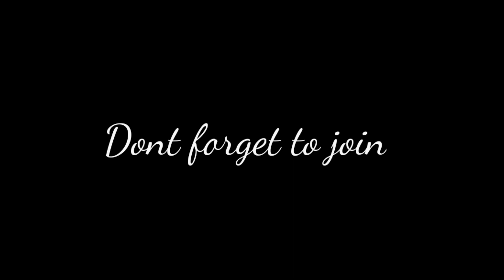TN PLAYER |Natpukana Video_MTG EVIL SS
MTG GAMERS PLAYERS
UID

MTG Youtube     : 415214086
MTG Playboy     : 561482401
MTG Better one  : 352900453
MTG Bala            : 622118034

hello viewers, welcome back to MTG GAMERS..

Please keep support to our chanel..

Leave your comment about this video. It's help to corect our mistakes.

GR GAMERS(Highlights)

Don't forget to give your support to this above talented chanels..

Thanks for give your lovely support😘😘😘